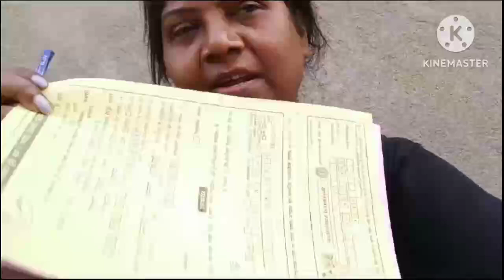2nd day in my village// Desi swimming pool me khub Masti//@sunitahassa#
2nd day in my village// Desi swimming pool me khub Masti//@sunitahasa#